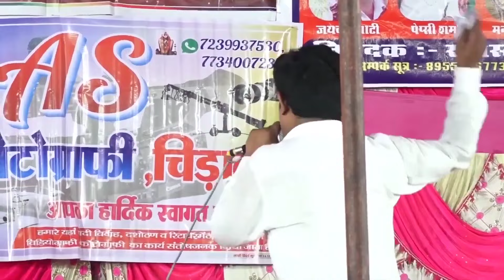किलकी मारी बूढो ने | Muskan Baby | Haryanvi Ragni Dance | New Haryanvi Hits Haryanvi 2024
Muskan Baby | Haryanvi Ragni Dance | New Haryanvi Hits Haryanvi 2024